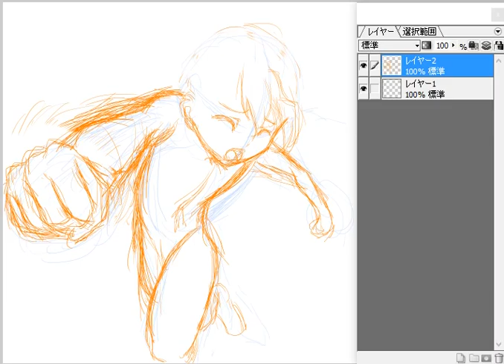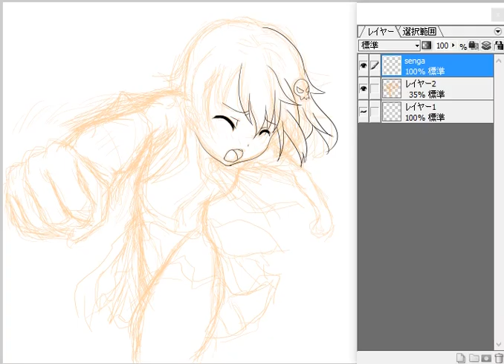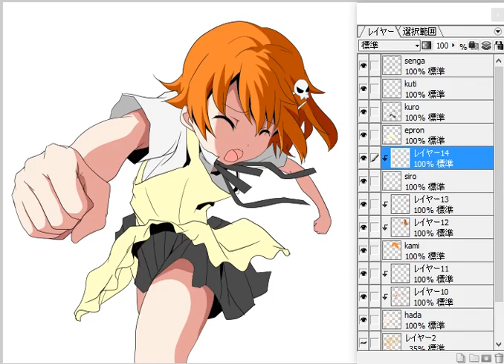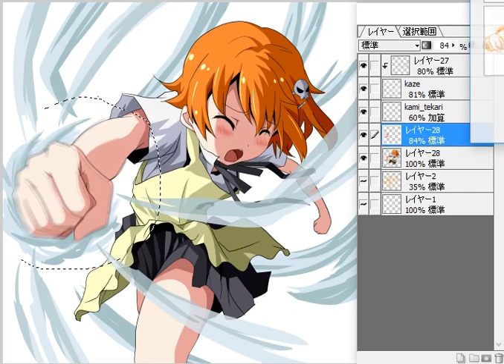How to draw an anime character 187【アニメ絵の描き方】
I took 3 hours to finish drawing it.

下書きから完成までおよそ3時間です。